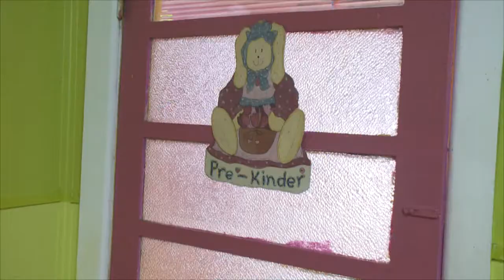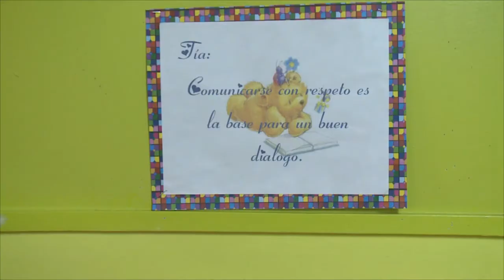La realidad del teletrabajo en Magallanes